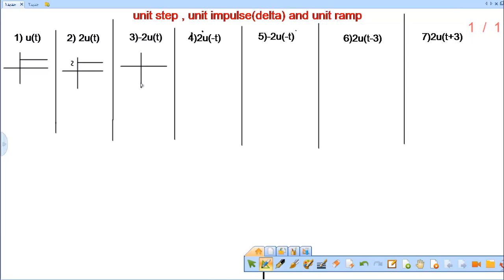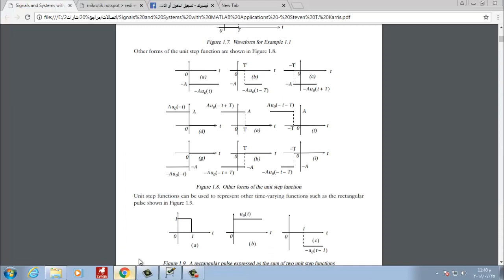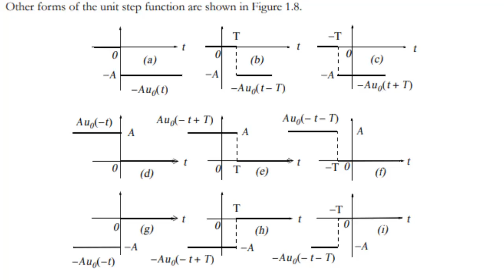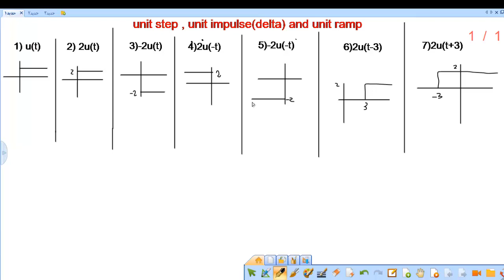6# unit step,delta & unit ramp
unit step,delta & unit ramp
signal and system
matlab
signal analysis